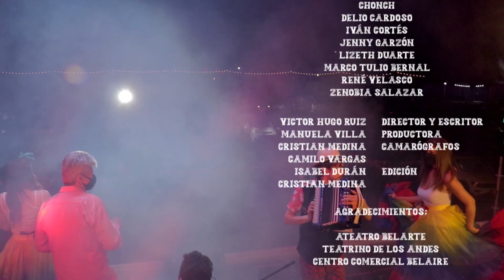"Sin escenarios" - GRANDES HISTORIAS CON PEQUEÑAS CÁMARAS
Una pandemia pone en jaque al mundo. Los actores no son la excepción, En Bogotá unos actores de teatro quedan sin nada que hacer en medio del confinamiento, tan crítica su situación que empiezan a cantar en las calles frente a los edificios a expensas de recibir unas monedas.